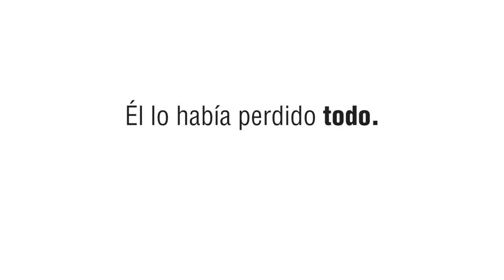Del abismo a la luz - ÚH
Pedro García Miró era un adulto como cualquier otro. Como seres humanos, a veces llegamos a tomar malas decisiones que luego impactan en nuestras vidas. Pedro nos cuenta hoy su historia: Cómo logré el éxito tras haber tocado fondo.